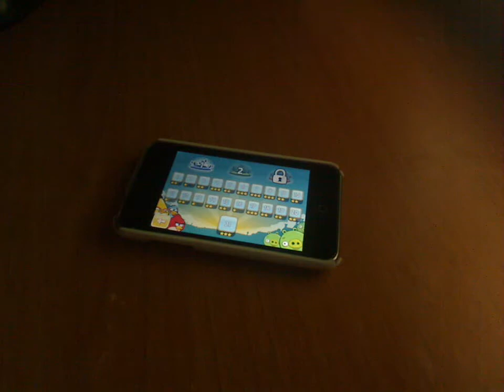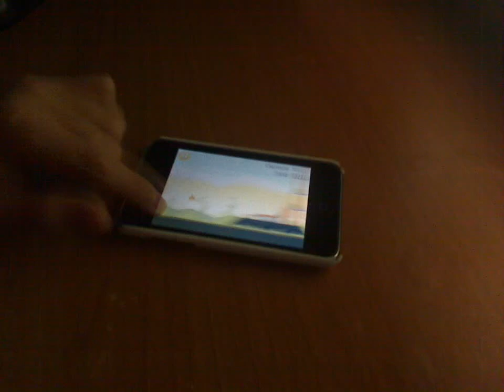angry birds review iphone/ipod touch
a review on angry birds a game on the ipod/iphone